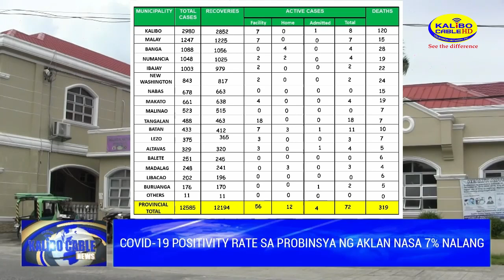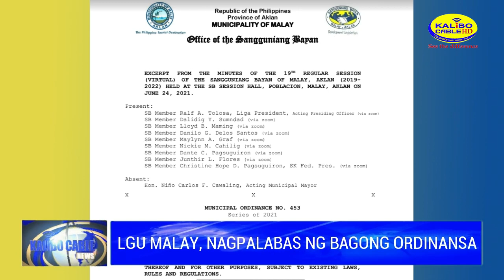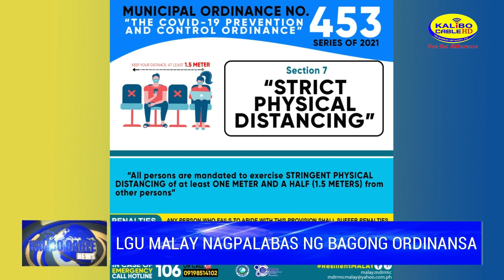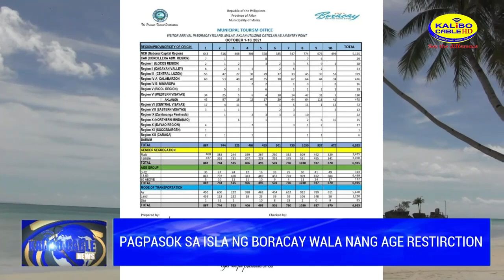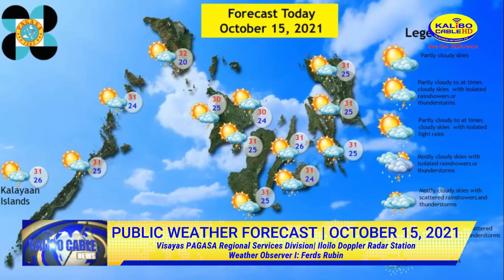KALIBO CABLE NEWS | OCTOBER 15, 2021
Today’s News:

- COVID-19 positivity rate sa probinsya ng Aklan nasa 7% nalang

- 3 billion pesos budget ng Aklan para sa taong 2022, inaprubahan

- LGU Malay, nagpalabas ng bagong ordinansa

- 1st Aklan PMFC naghatid tulong sa isang paaralan

- Malay Municipal Police Station, nagsagawa ng barangay visitation

- Banga PNP pinapaalahanan ang publiko na sundin pa rin ang minimum health standards

- Pagpasok sa Isla ng Boracay wala nang age restriction

- Lalawigan ng Iloilo, patuloy ang pagbibigay ng bakuna laban sa COVID-19